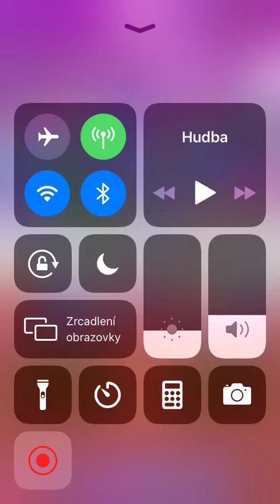Candy Crush Saga - Level 4441